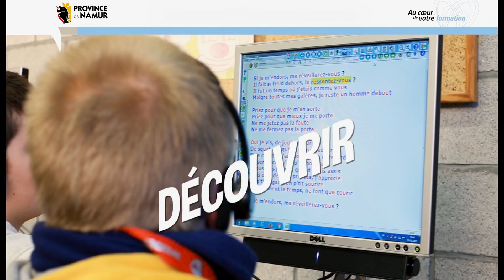Enseignement Provincial, 1er degré Namur